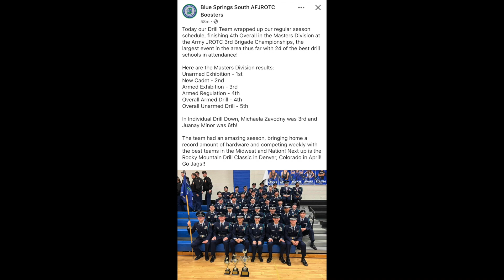20240224 Leavenworth-Blue Springs South HS AFJROTC-Unarmed Color Guard 2